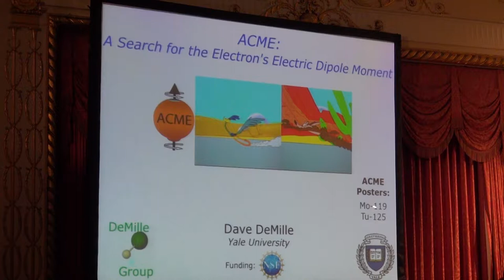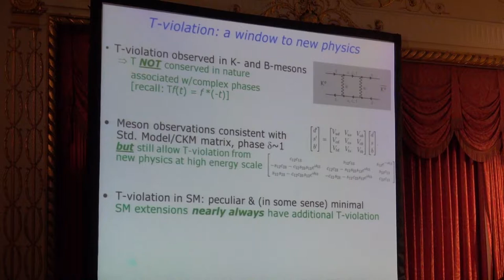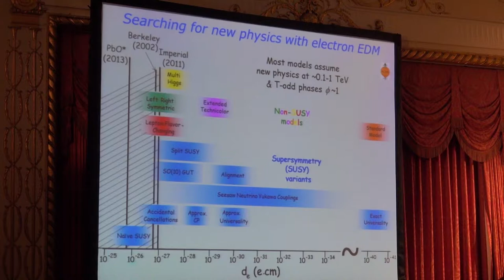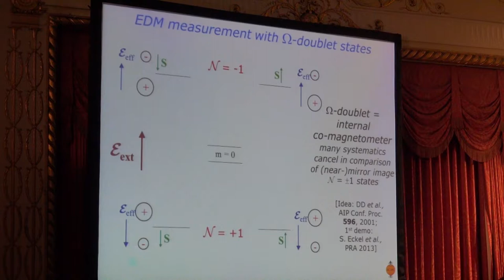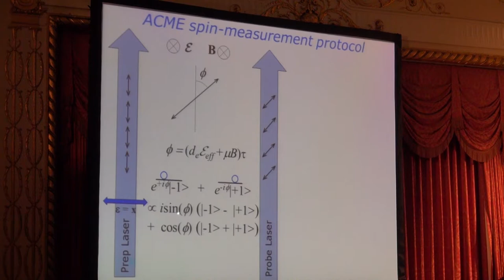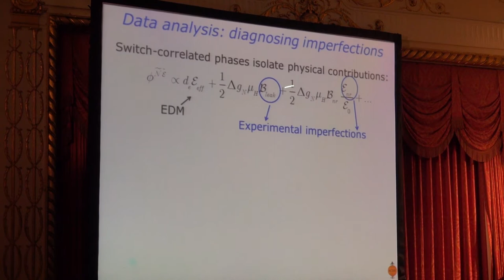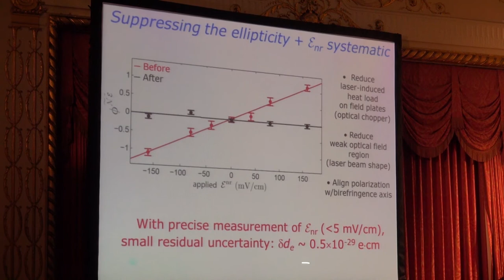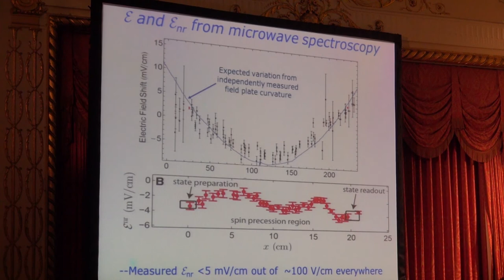ICAP 2014 - D. Demille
"ACME: A Search for the Electron's Electric Dipole Moment:

Speaker: David DeMille

Institute: Yale University, Department of Physics, New Haven CT 06511, USA

5 August 2014
24th International Conference on Atomic Physics